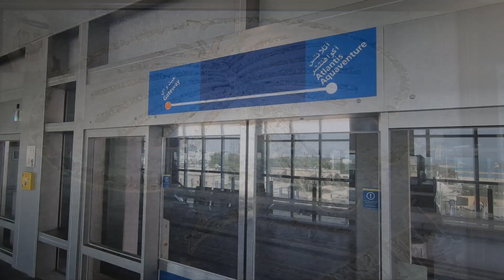Palm Jumeirah Monorail (driverless), Dubai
Ride on the driverless monorail train from the Gateway station to the Atlantis Aquaventure station.

The train provides a great view of the man made island and all the stunning buildings. There is still a lot of development going on!

A single journey on the monorail costs 20 Dirhams.